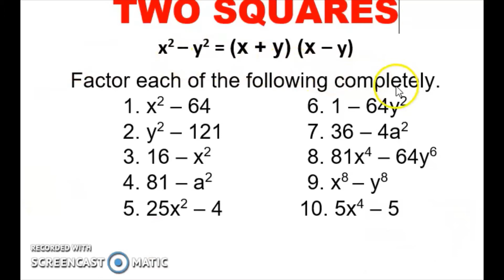DIFFERENCE OF TWO SQUARES [TAGALOG] G8#003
DIFFERENCE OF TWO SQUARES
Ang video na ito ay tungkol sa kung paano mag factor ng difference of two squares.

Happy Learning!

REFERENCE:
LESSON PLAN OF GRADE8 DEPED RIZAL